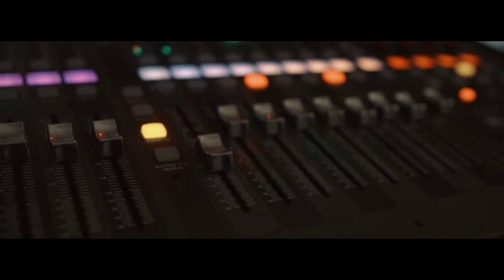1HunnidGangG - Jackin 4 Beats (Official Video) Shot